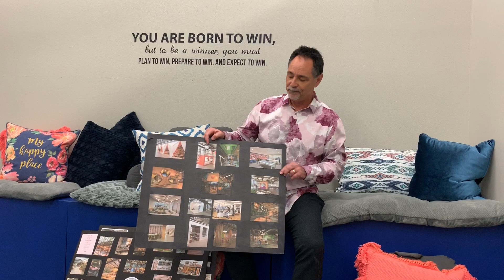War Room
Come early Sunday Mornings for a Family Brunch at 9:30am.
The Live-Feed starts at 10:30am. GodsizeVision.